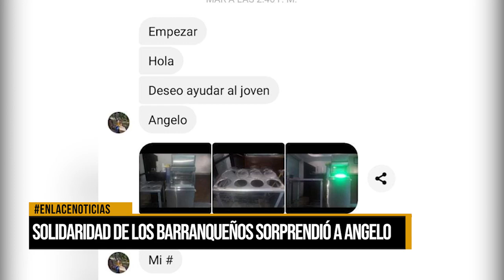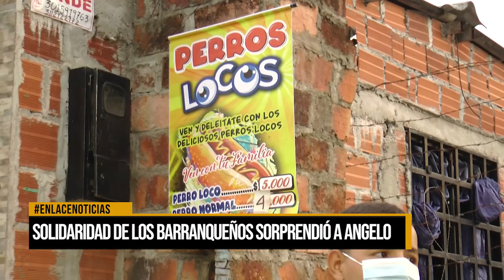Solidaridad de los barranqueños sorprendió a Angelo